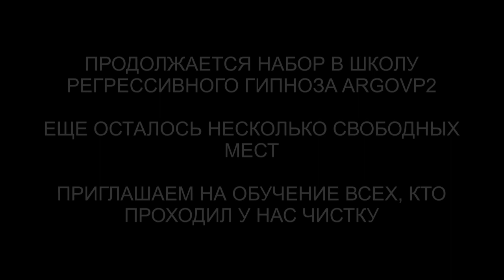Разбитые тонкие тела | Освобождение от интерферентов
✅ По вопросам сеансов - администратор Ольга Разбитые тонкие тела | Освобождение от интерферентов | @ARGOVP2
00:00 Две тонкие копии
00:57 Каналы к интерферентам
02:01 Гуманоид с Сириуса
03:27 Реверс энергий
03:46 Разговор с Драконом
05:34 Джин снимает воронку
06:30 Инкуб и голограмма
07:27 Горечь и красный Дракон
08:11 Арахноид снимает всё своё
09:30 Отлетают все каналы
10:03 Отпускаем интерферентов
10:38 Ли на связи
11:24 Ноша внутри
12:24 Закачка энергиями
12:55 Амазонка